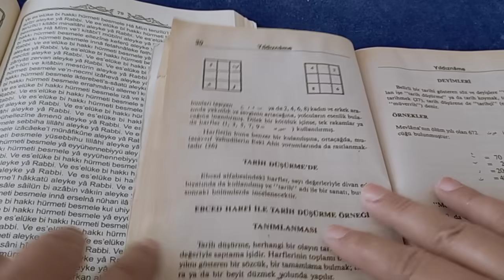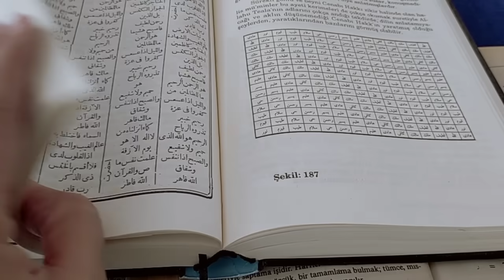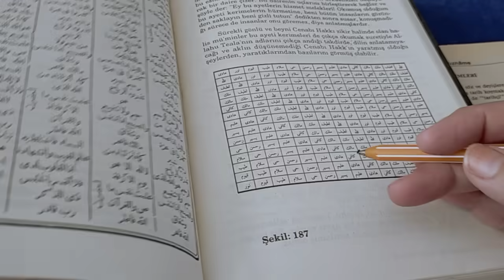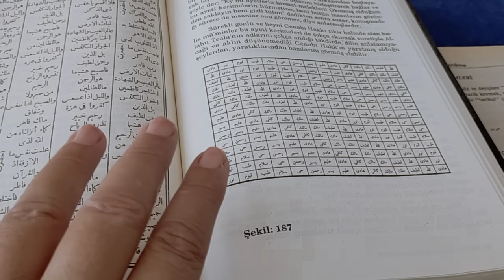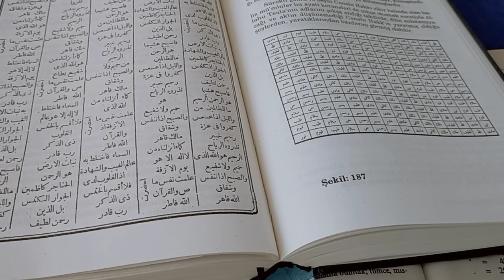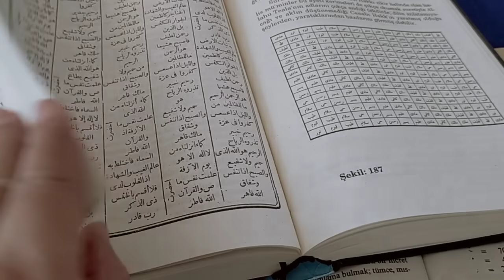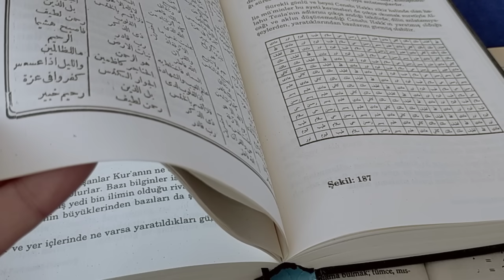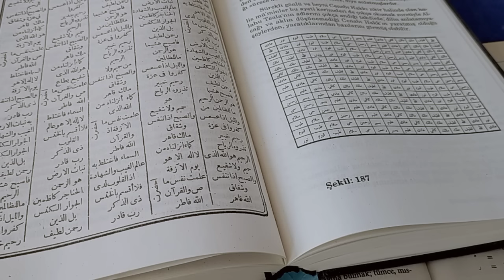Olayların içindeki Hayırlı olan nedir ⁉️Her Şerde bur hayır vardır 👁️yıldızname keşfet kahvefalı#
Zikir : iki gün üst üste
ya Rahman ya Rahim ya Cami (222)